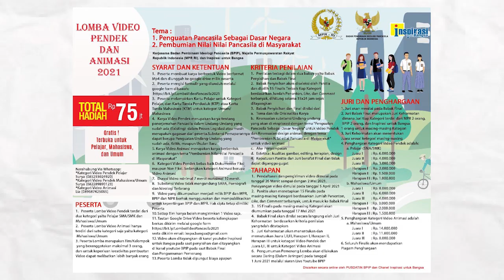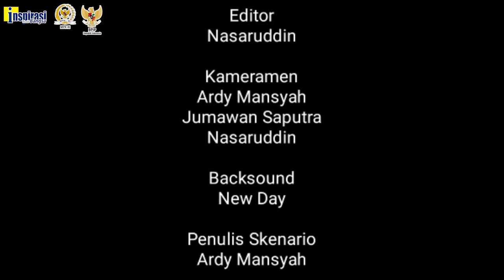Lomba Video Pendek & Animasi 2021 (034) ARDY MANSYAH (SUMBAWA) : KEADILAN TAK PANDANG BULU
Keadilan Tak Pandang Bulu diproduksi oleh Ardy Mansyah dkk dari SMA Negeri 1 Plampang. Jumlah penonton, like, dan comment akan dihitung sampai dengan tanggal 22 Mei 2021 pukul 19.00 WIB. Akan dipilih 15 Finalis terbaik tiap kategori berdasarkan jumlah penonton, like, dan comment selama 15x24 jam. Peserta Terbaik dipilih tim Juri. Keputusan Juri tidak dapat diganggu gugat. Terimakasih MPR RI dan BPIP RI yang telah menyediakan hadiah untuk lomba ini.